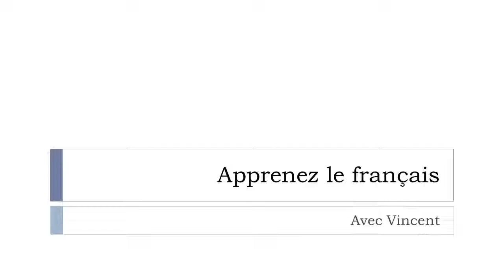Lernen Sie ein Wort Französisch